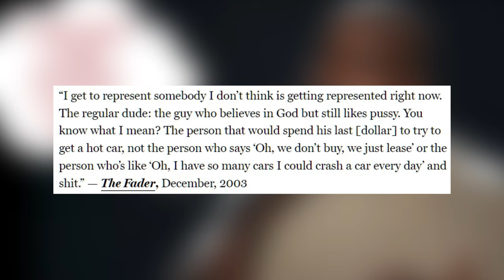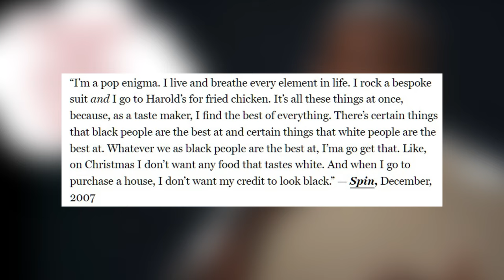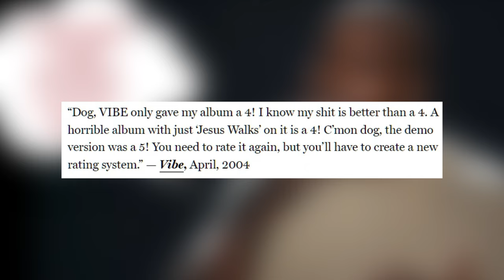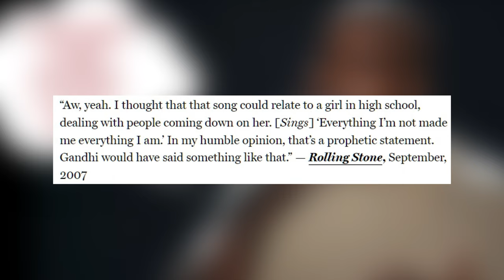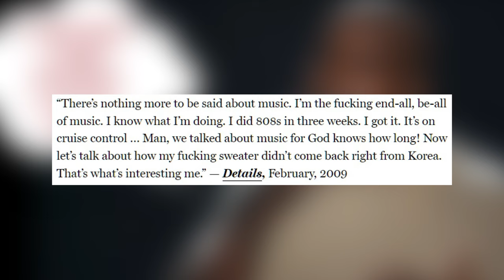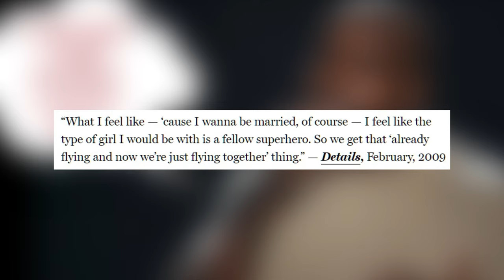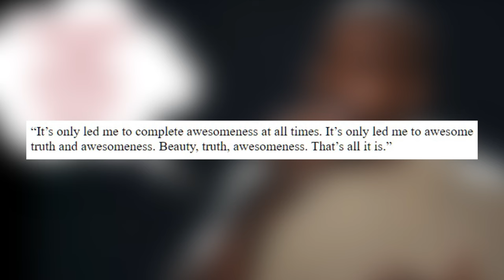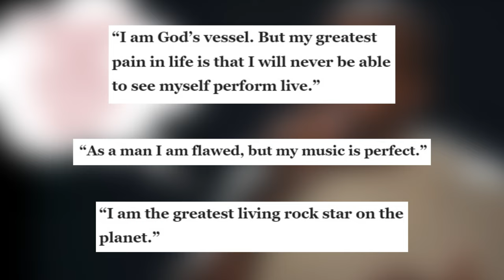Kanye West Quotes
Kanye West has said some crazy and narcissistic things throughout his career, and we're all here for it. So why not make a video about it?